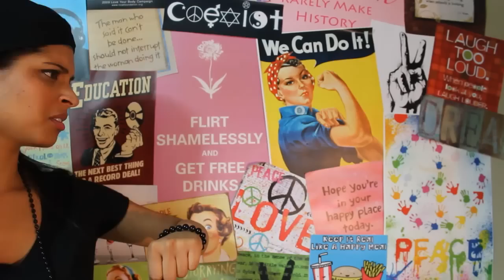Annoying People on Twitter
Markham, ON L3R 6E0
Canada